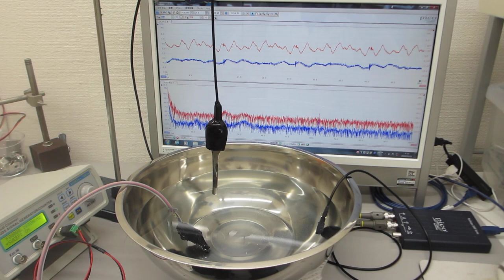メガヘルツの超音波発振制御プローブを利用した実験動画（超音波システム研究所）